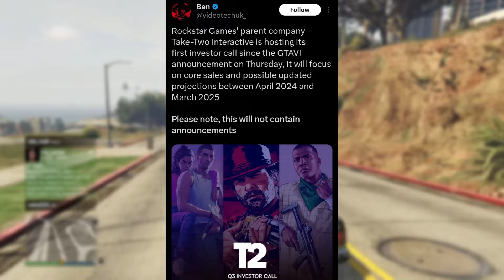GTA 6 RELEASE DATE coming THIS WEEK? New VI LEAK might be near...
In today's Grand Theft Auto VI leaks, news, details, rumors, leaked footage, and confirmed info update what we know - GTA 6 RELEASE DATE coming THIS WEEK? New VI LEAK might be near... from Rockstar Games.